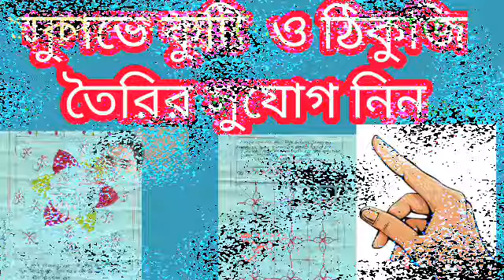৩ রা জুন শুক্রবার দুপুর ১:৩০ মিনিট মাগী বুধ ১২ টি রাশি ভুল স্বীকার করুন।জয় সুনিশ্চিত।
মানুষ ই শিব